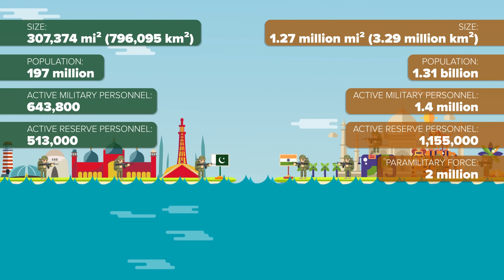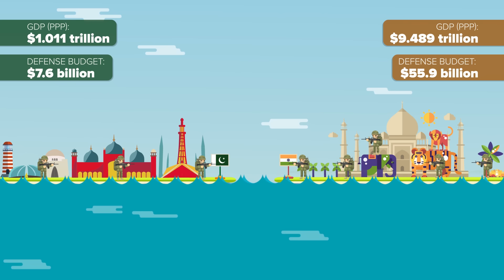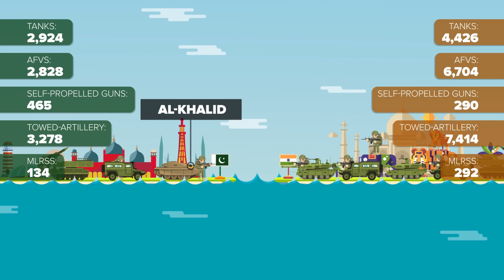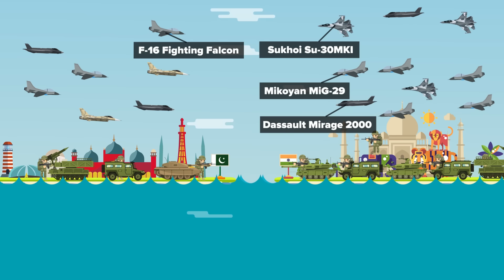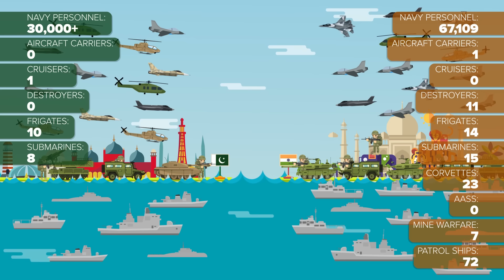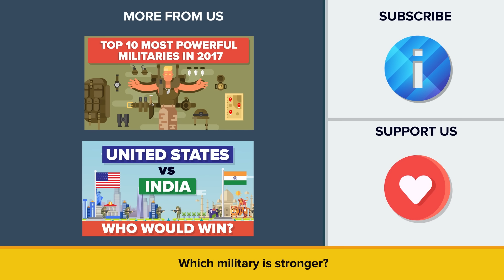India vs Pakistan 2017 - Military / Army Comparison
Who has a more powerful military? Who's army is stronger?